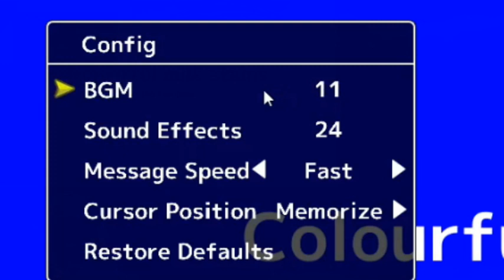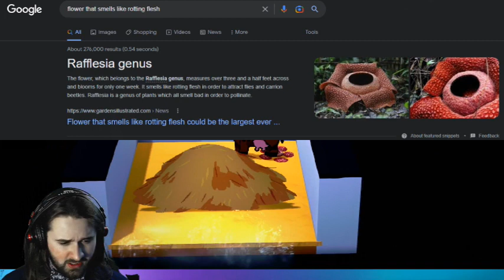🐄GOT MILK?🥛| Colorful Milk Stains... A Game by Rain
Show off fan art on the Jelix Fon Facebook page OR FAN EMAIL and we may feature it in a video
OR

Intro and outro made by Rusty from  Quappy Films YouTube. Please show them some love and support!